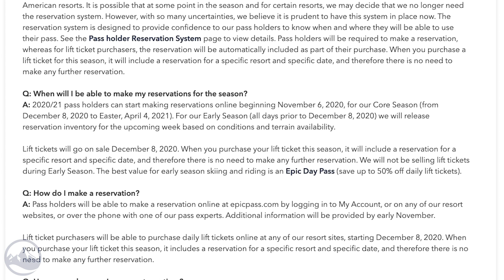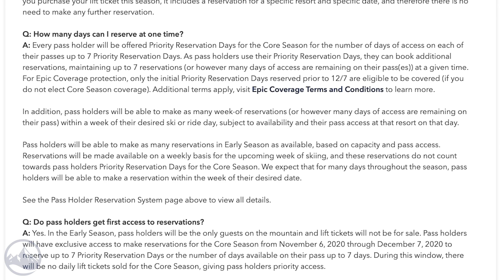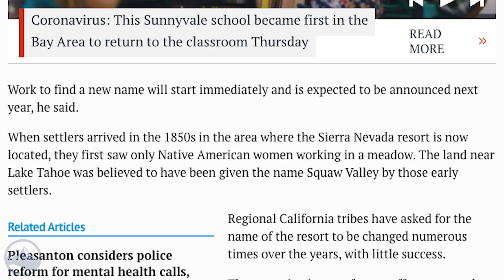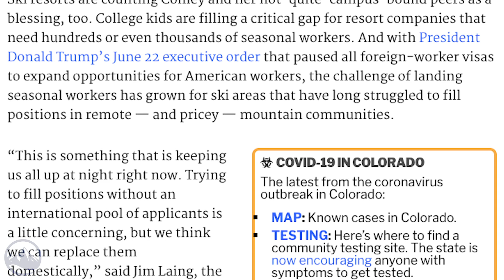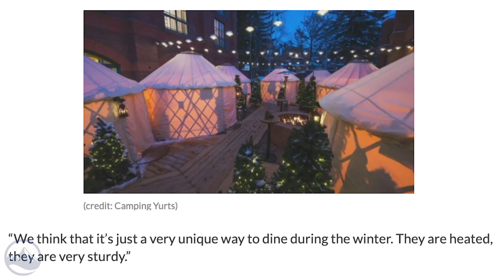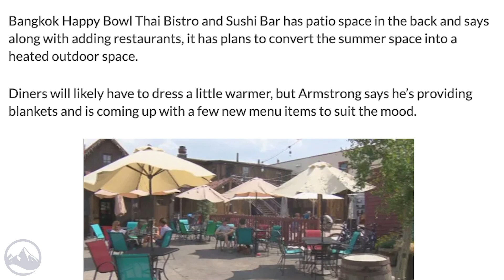Top 5 Fridays Ski Industry News - Episode 19 - August 28, 2020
#1: Vail Releases 2020-21 COVID-19 Policies

#2: Squaw Valley Announces Official Plan to Change Name

#3: Ski Resorts Seeing Increase in College Age Applicants

#4 Breckenridge Restaurants Considering Yurts for Hybrid Outdoor Dining

Licensor's Author Username:
MusicalSmile

Licensee:
Mazel Tec

Item ID:
26191935

Item Purchase Code:
ac0ea21d-07b2-430f-bf31-41b8b07d303e

Purchase Date:
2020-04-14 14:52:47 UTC